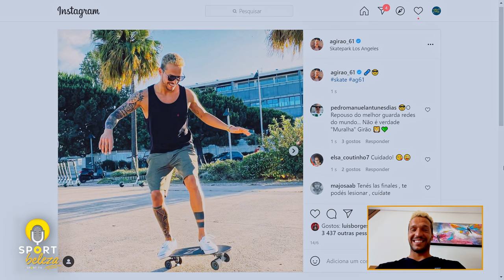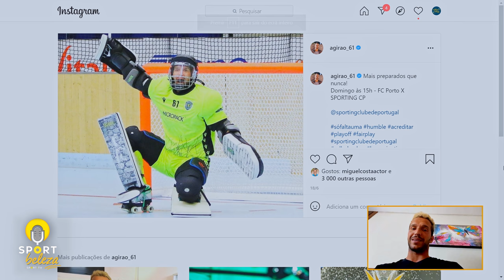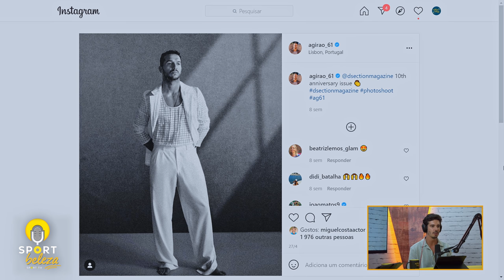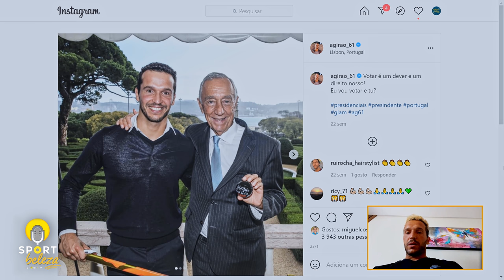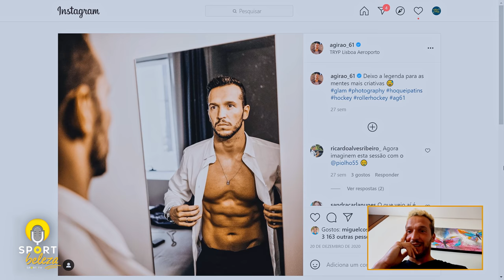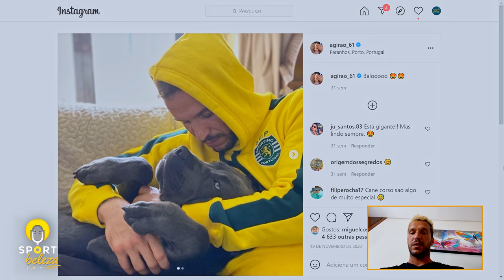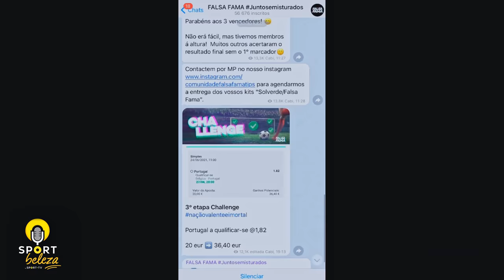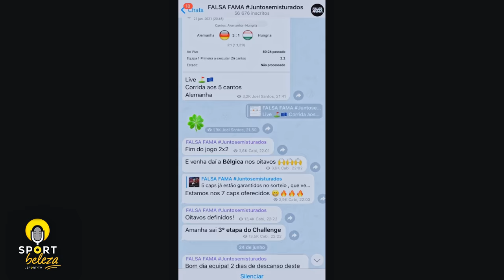Ângelo Girão - "na próxima época tenho 9 títulos para ganhar" - SPORT BELEZA #12